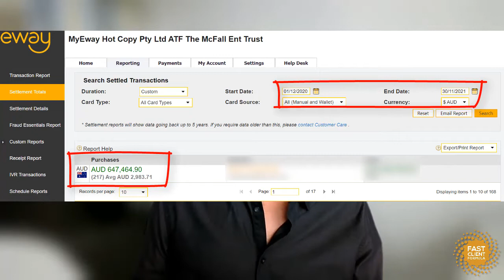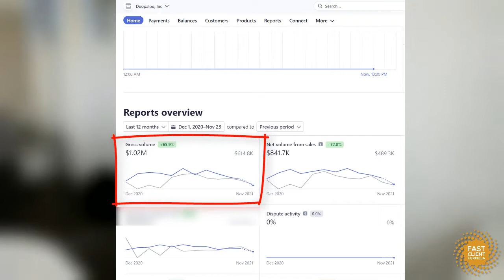Fast Client Formula - Brett McFall